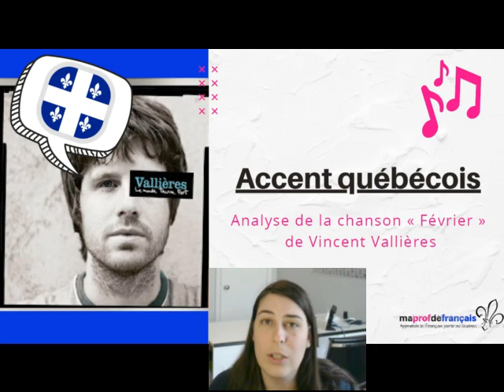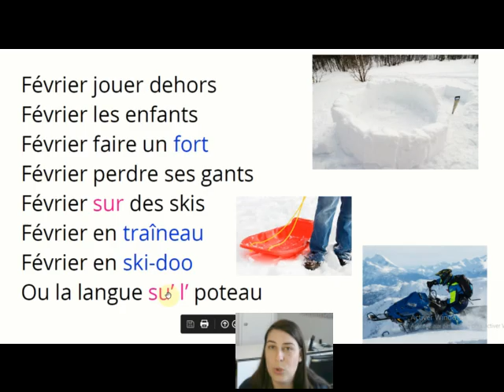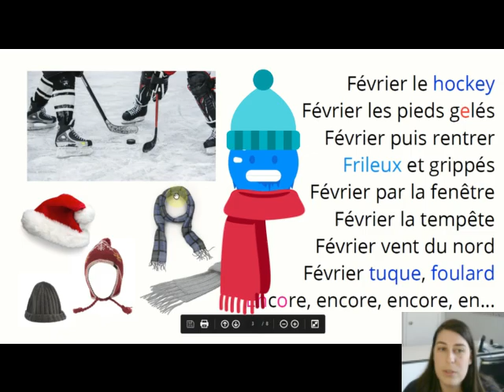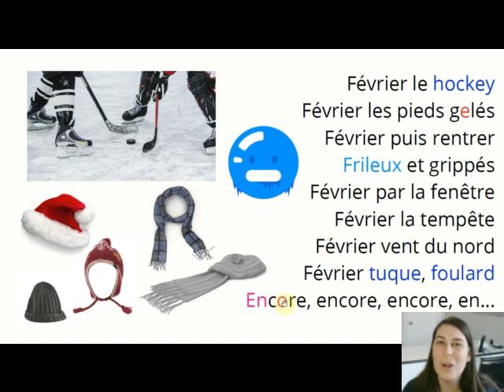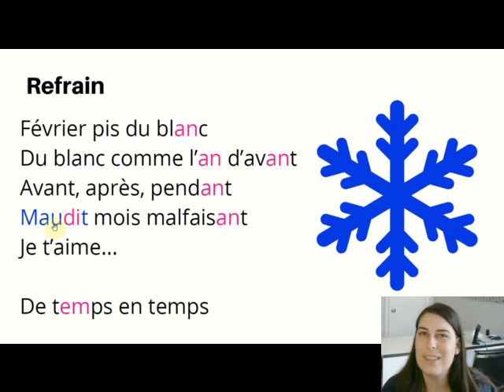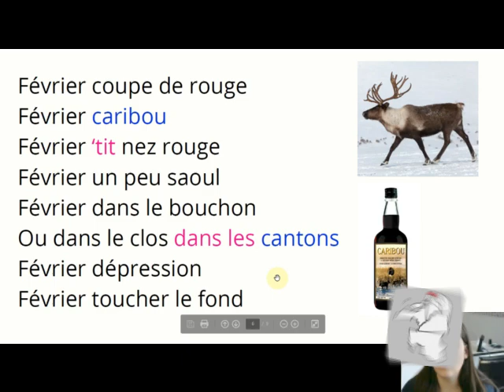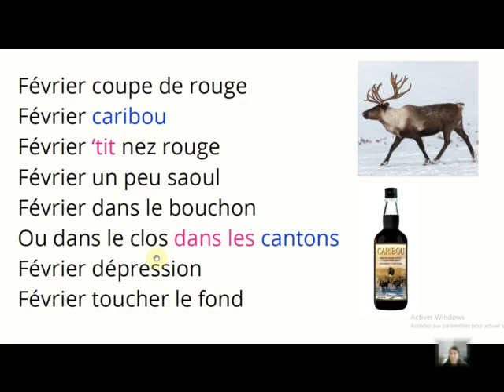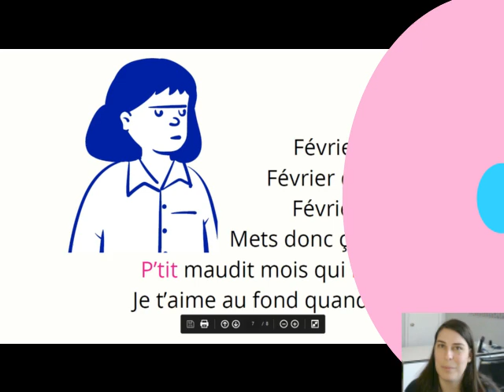Analyse de l'accent québécois : la chanson « Février » de Vincent Vallières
Dans cette capsule sur l'accent québécois, maprofdefrancais analyse les traits de prononciation et le vocabulaire d'ici dans la chanson Février, de Vincent Vallières. Si vous avez toujours rêvé de finalement comprendre les Québécois et le français parlé au Québec, cette vidéo est pour vous!

Crédits « Février »
Album : Le monde tourne fort

Concédée sous license Éditions Trente Arpents